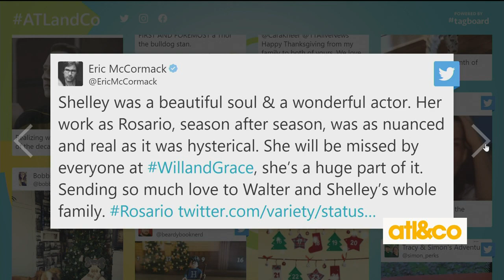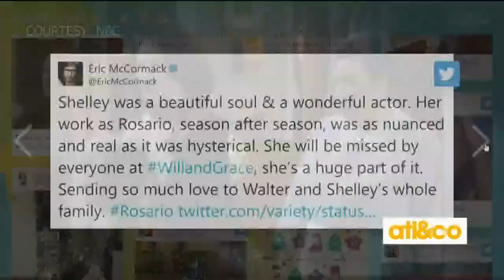Shelley Morrison Remembered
Rosario forever! 'Will & Grace' actress Shelley Morrison has died at age 83.